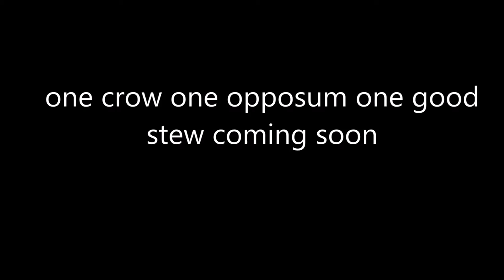Thanksgiving opossum hunt